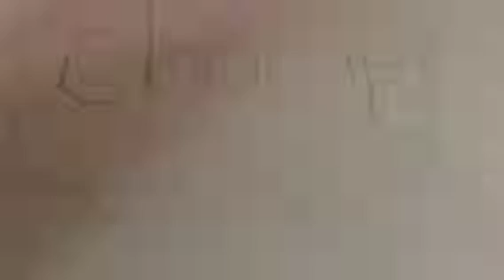Zombie stickman attack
A zombie attacks a guy 😂